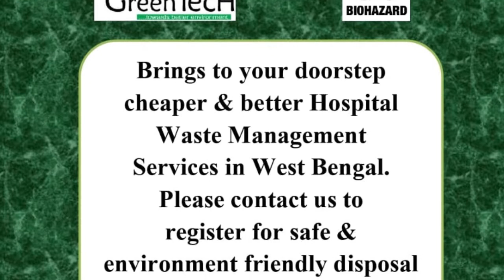নতুন করে তুষারপাত কাশ্মীরে | Fresh Snowfall in Kashmir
ইয়াবর শফি, শ্রীনগর: মরসুমের দ্বিতীয় মাঝারি থেকে ভারি তুষারপাতের ফলে কাশ্মীর উপত্যকার সাধারণ মানুষ হাড় কাঁপানো ঠান্ডা থেকে কিছুটা রেহাই পেয়েছে| বৃহস্পতিবার সন্ধে থেকে জওহর টানেলে ভূমিধস ও পিছল রাস্তার কারণে কাশ্মীরের সঙ্গে বাকি ভারতের যোগাযোগ রক্ষাকারী জম্মু-শ্রীনগর জাতীয় সড়কে সমস্ত ধরনের যান চলাচল বন্ধ আছে| বৃহস্পতিবার সকাল থেকে কমবেশি বৃষ্টিও হয়েছে| গুনমার্গ, বানিহাল, পহেলগাম সহ কাশ্মীর ও লাদাখের উচ্চ এলাকাগুলিতে মাঝারি তুষারপাতও হচ্ছে|
ভারি বৃষ্টি ও তুষারপাতের কারণে জম্মু ও কাশ্মীর এবং লাদাখে শুক্রবার কমলা সতর্কতা জারি হয়েছে|